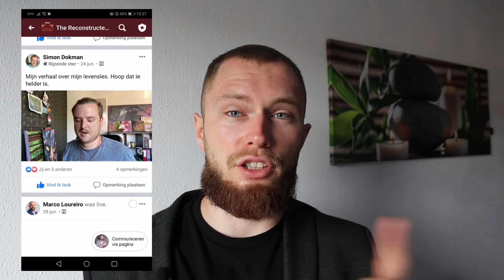Word een koning(in) op camera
Jij hebt een koning(in) in je zitten, alleen durf je die nog niet voor de camera te laten zien.

Mijn naam is Marko Bajic en sinds 2018 ben ik een video trainer en marketeer. Ik focus me op aandacht verzamelen d.m.v. video presentaties om zo persoonlijke en zakelijke doelen te bereiken.

Mocht je ook met video willen starten, maar vind je het spannend.. Bekijk dan de onderstaande link: